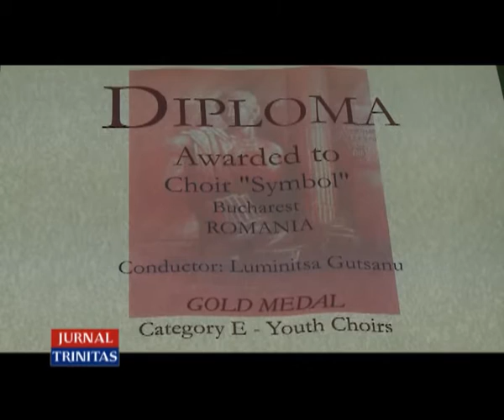Corul Symbol a fost premiat în Grecia